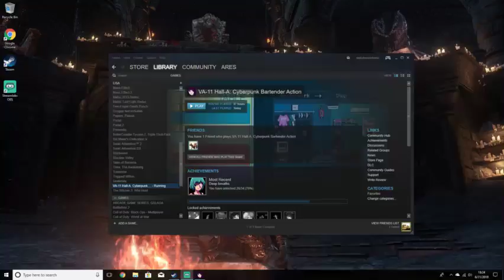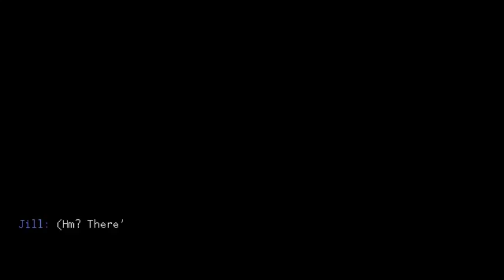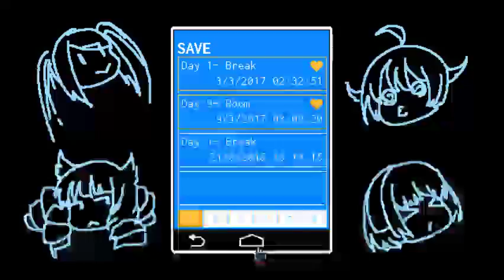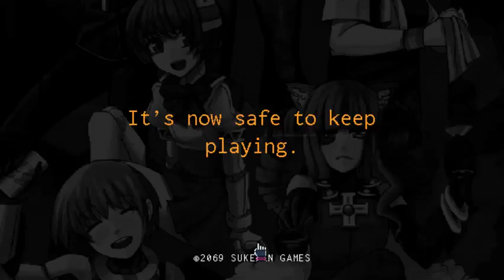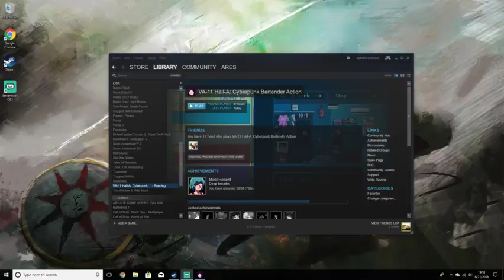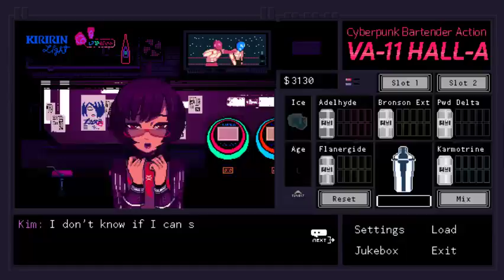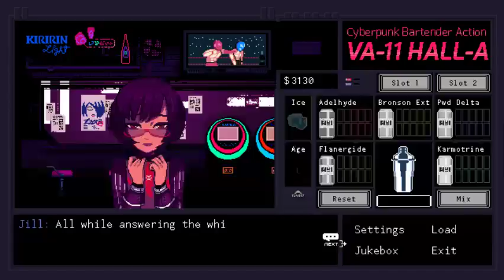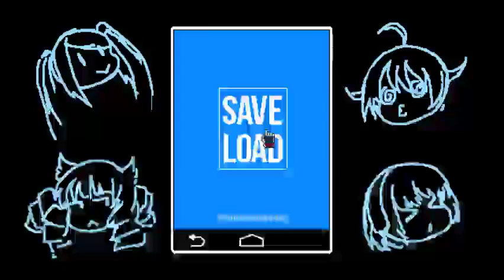Starting Fresh | 3rd Playthrough | With Mic (Live Stream)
Starting a fresh new playthough of VA-11 Hall-A!